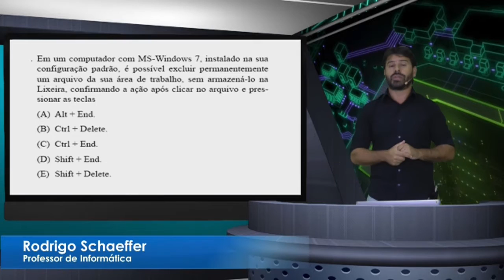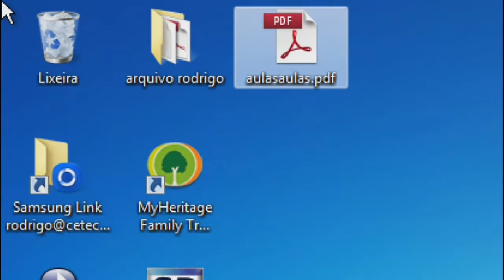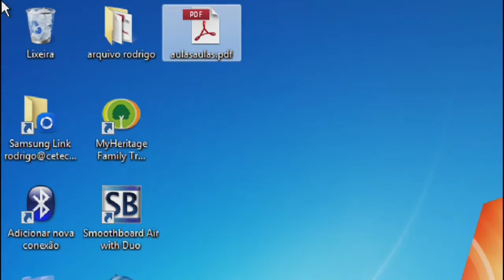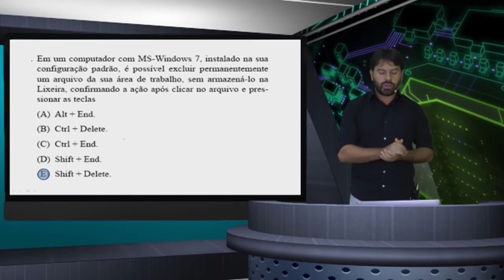PM SP Concurso 2016 2017 Soldado Questões Informática Aula 19 Polícia Militar de São Paulo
Questões comentadas para o concurso da PM SP 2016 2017 - Soldado - Polícia Militar de São Paulo.
Aula 19 com questões de informática da VUNESP de acordo com o conteúdo indicado no edital para este concurso.
Conteúdo da aula: Windows 7 e os recurso da lixeira. Teclas de atalho.

Professor Rodrigo Schaeffer de informática para concursos.